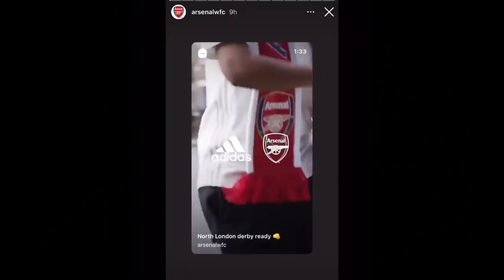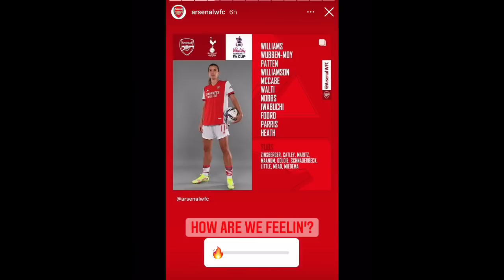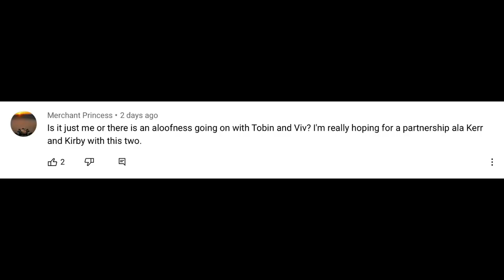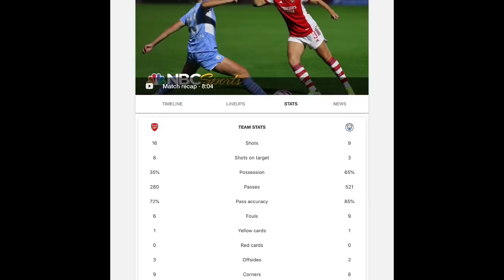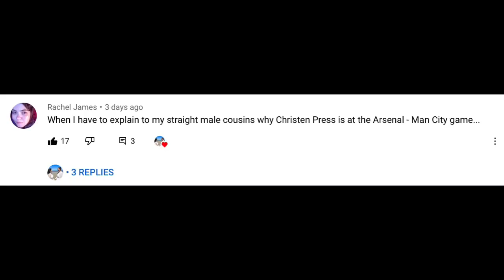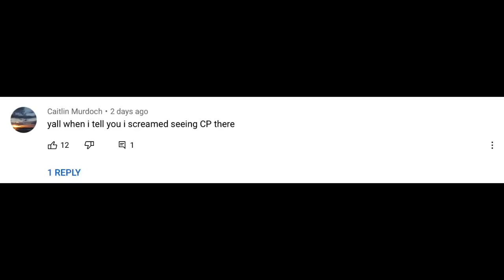CHRISTEN AT ARSENAL MATCH TO SUPPORT TOBIN!! THE HUG SEEN AROUND THE WORLD!! ARSENAL WINS!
Timestamps
0:07 Tobin started against  tottenham  today! we give a quick run down of what we are talking about today...
0:45 Great game! Derby or Darby?
 1:00 you never know who is going to start games. Midweek game.. Tobin started! so happy to see her!
1:49 5-1 awesome game.. TOBIN LOOKED SOO GOOD!  loved the shots of her Socks and ankles.
2:26 THe BBC commentators loved Tobin! hyping her up so much!
2:42 Did we think Christen would be at this game? (she was at the first)
3:08 CHRISTEN AND TOBIN HUG! THANK YOU BBC!
3:28 BCC had the highlights of the Game and They Included TOBIN AND CHRISTENS HUG!!!
4:03 So excited she was there!!! SOOO cute! - Will Christen be at more Arsenal Games!?! the Hug seen around the world
4:40 Christen so proud!

5:07 PART 2 of our Video! -- We talk about Sundays match against Man city -- and Christen being there!!!
5:45 awesome game!! any game that Viv and Leah williamson score is a good game!
5:52 Tobin and Viv chat... Are they going to really sync up. Ala Kirby kerr? More game nights for arsenal?
7:02 Man city VS Arsenal... Man city didn't have their A squad but they still have a great squad They have a bunch of injuries
7:40 was Tobin going to play that game? no one knew!!
8:00 we go over some stats from the match
8:25 TOBIN COMES IN AT THE 85' SOo awesome! soo happy for her Debut!
9:16 Tobin on the bench on Camera THEN IMMEDIATELY TO CHRISTEN PRESS in the stands on Camera!
10:04 Has Christen already gone on her backpack trip? Or is this after.. Pre camino? or post Camino?!
10:47 did she Know that she is on the screen? a lot of times you can tell when you are on the screen or "jumbo-tron"
11:45 not trying to "hide" Put everything else aside still wouldn't be weird for her to be at the game
12:55 The announcer didn't know what to say when she was on screen!!! Long pause. Did he not know it was Christen?
13:52 I SCREAMED!! DIDN"T EXPECT HER TO BE THERE!
14:12 We read some good comments!
14:47 Sometimes the Announcers don't know everything
15:15 Someone was at the game and had to tell the Usher who Christen press was!
15:55 ARSENAL IS THE TEAM TO BEAT!! THEY ARE AMAZING! KILLING IT!
16:29 Viv leaving Arsenal next year?! She wants to go out on top!